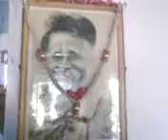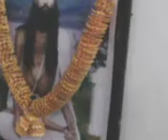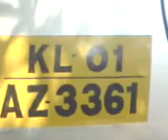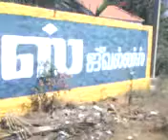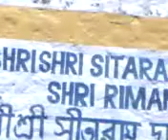রামানুজ মঠ ( তামিলনাড়ু ) সীতারাম ওঙ্কারনাথ আশ্রম